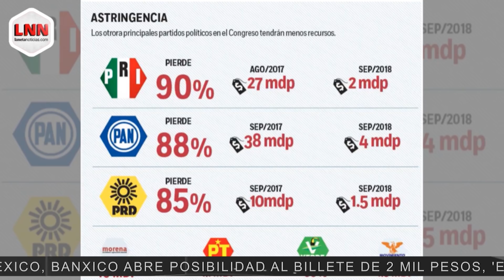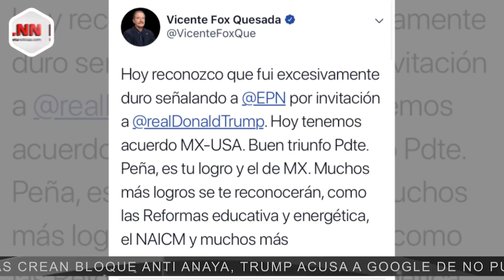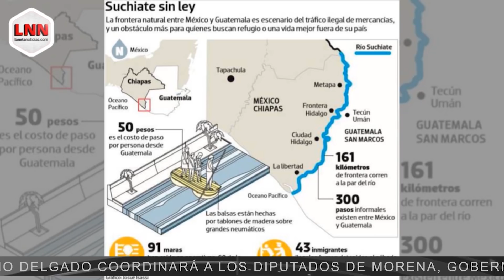¡AMLO-POWER! AMLO da regañiza a maestros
🚨 AMLO pone un alto a maestros en Chiapas
😈 Proponen comisión para investigar caso
🇬🇹 AMLO y presidente de Guatemala hablan sobre migración
🤪 Vicente Fox enloquece en Twitter

¡La Neta Noticias con Meme Yamel también por Acustik Noticias!

📺 Por TV:
* Izzi 79
* Totalplay 160